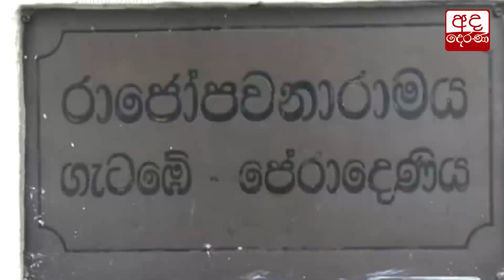පොහොර නැත්නම් වගාවෙන් ඉවත්වෙනවා - ගොවීන්